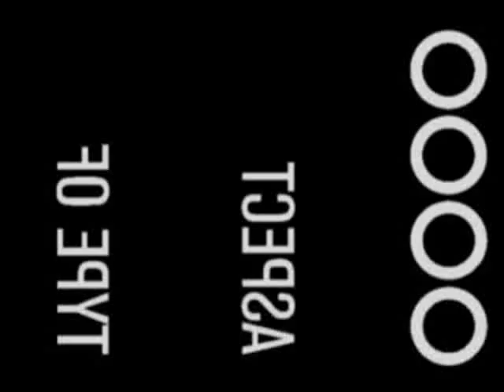Cruks in Miami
Promo James Bahamonde 2006